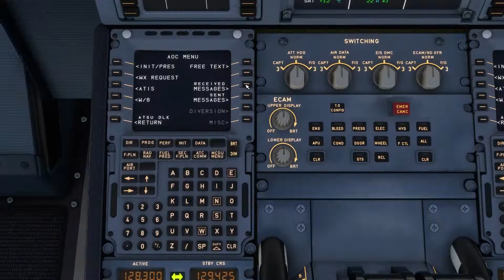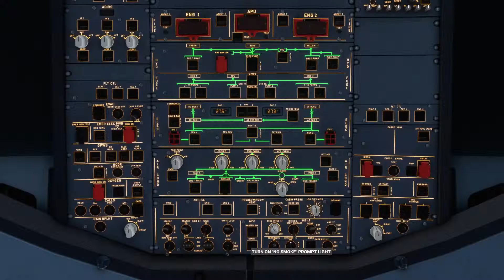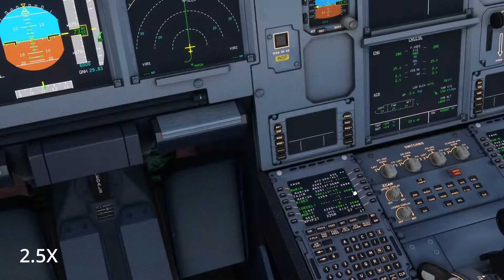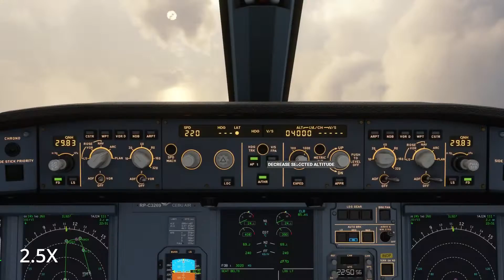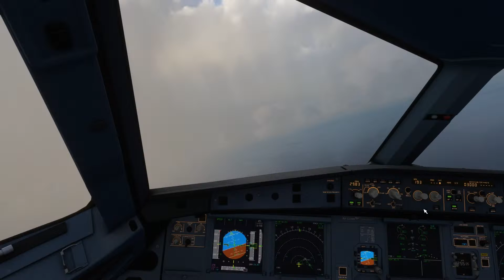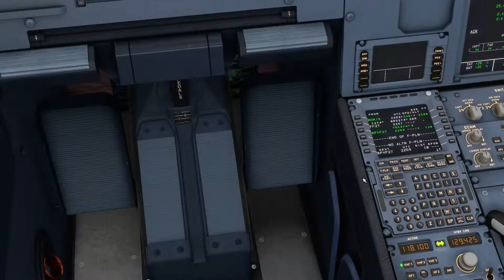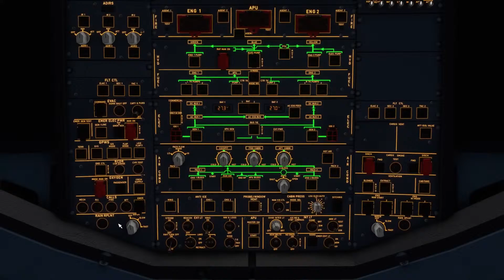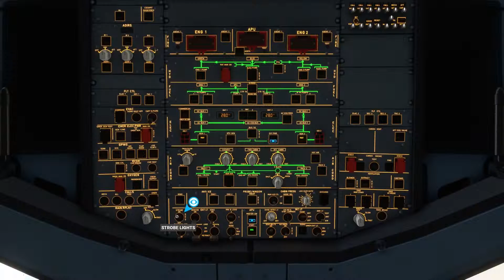Cebu Pacific A320 Neo Approach & ILS Landing at Puerto Princesa RWY 27 Microsoft Flight Simulator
A sunrise approach into Puerto Princesa International Airport in Palawan Island, Philippines. The approach takes the A320 Neo over the island and into the sea, before turning back to capture the glideslope and land at Runway 27.

00:00 - Initial Turn to MARIN Approach
03:55 - Crossing Palawan Island
06:20 - Turning over Sulu Sea
11:10 - Finals
13:20 - Taxi to Gate
15:10 - Engine Shutdown